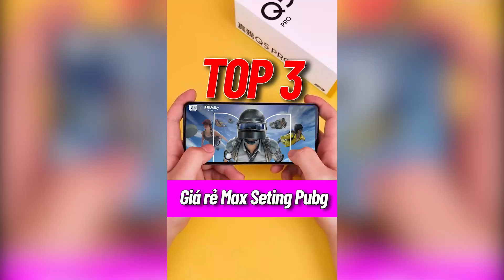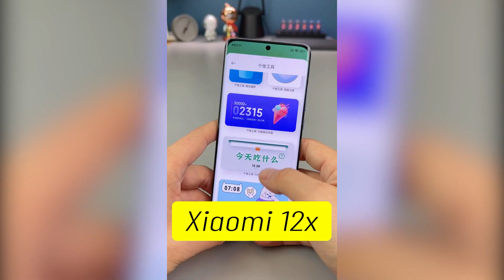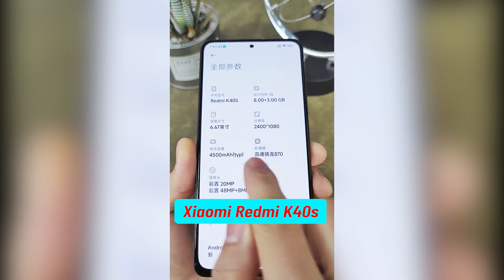Điện thoại giá rẻ chơi game pubg //HùngMobile